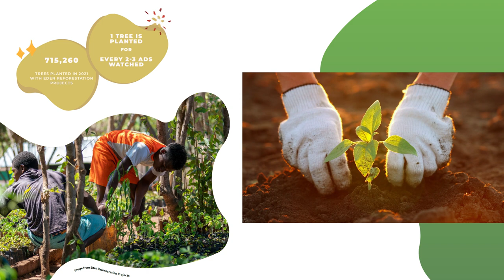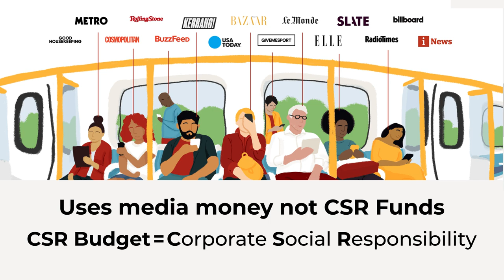Signal Spotlight: Good Loop